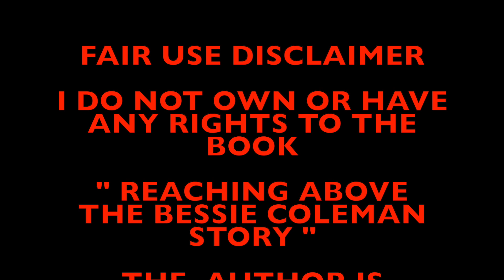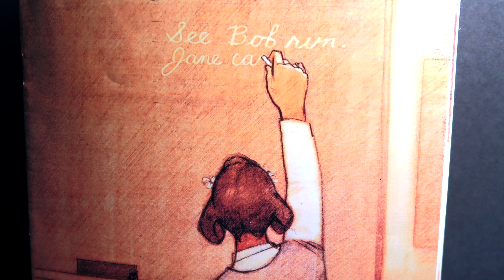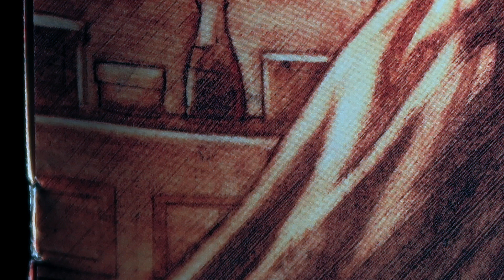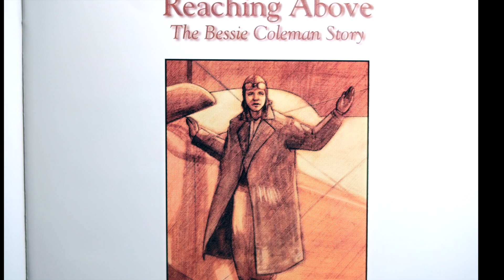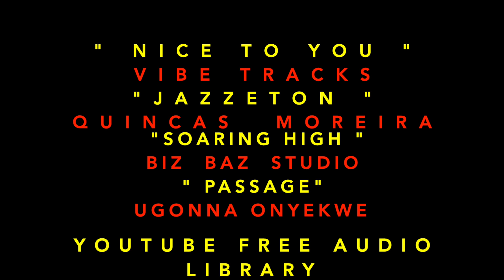REACHING ABOVE THE BESSIE COLEMAN STORY - BY PAMELA MOODY . NARRATED BY DESHANTA B.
This video is  "  REACHING ABOVE THE BESSIE COLEMAN STORY".  It is a wonderful story about the first black woman pilot. This story proves that you should never give up on your Dreams !!  The author is Pamela Moody . Illustrated by Jim Madsen.  U Know Wut Time It Is .  Let Me Read 2 U & Stop Playin' .  Let's Go !!  ; -  )

Video by :  DESHANTA B.
Narrated by: DESHANTA B.

Music Producer :  VIBE TRACKS

Music Producer : QUINCAS  MOREIRA

Music Producer : BIZ BAZ  STUDIO

Music Producer : UGONNA  ONYEKWE

Thank you for taking the time to watch this video.  You are greatly appreciated.

Bye Guys !!!

DeSHANTA B .  ; -  ) . ; -  )